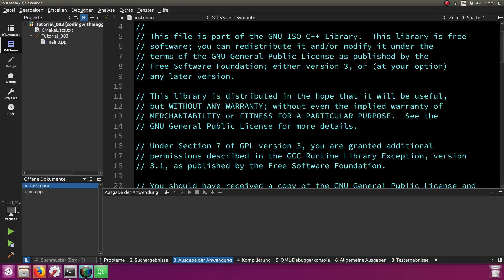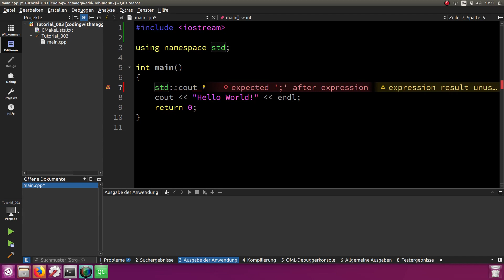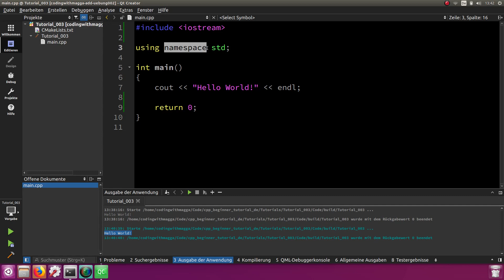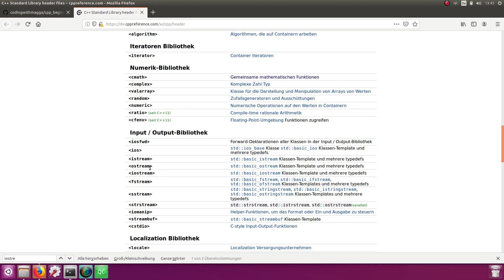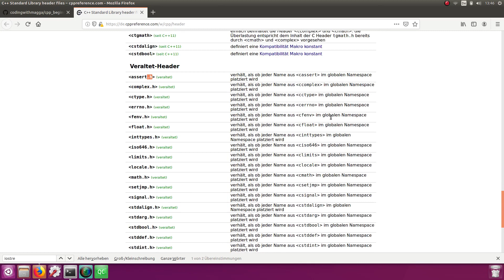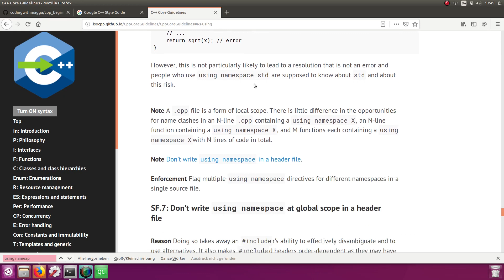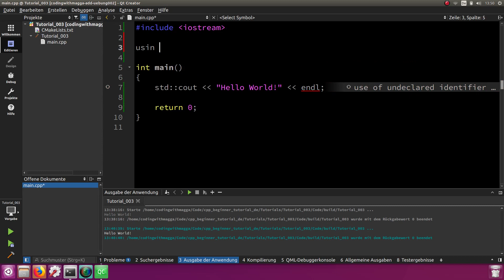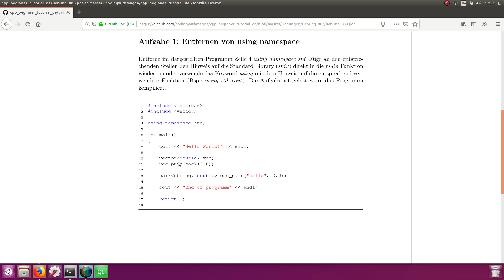C++ Anfänger / Beginner Tutorial #003 Hello World - Das erste Programm (deutsch / german)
Herzlich Willkommen zu meinem C++ Tutorial.

In diesem Video geht es um das klassische "Hello World" Programm in C++. Ich gehe in diesem Tutorial durch das Programm und erkläre die einzelnen Code Zeilen. Dabei werde ich auch eine Zeile ansprechen die ich so nicht verwenden würde. Am Ende gibt es natürlich auch wieder eine Übung.

Viel Spaß ;)